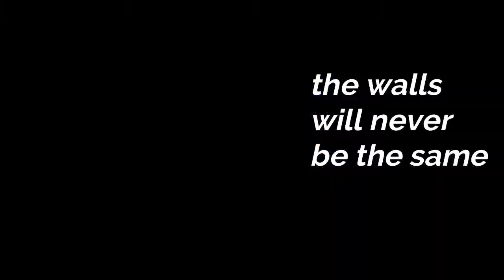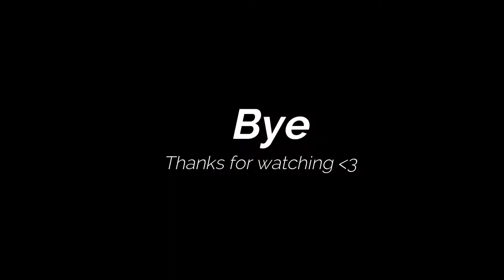How to sell your art. (Tell sell parody)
I am very aware of the fact that nobody want to buy my art after watching this video. If some jokes in my video triggered you and made you realize that you really feel an emptiness inside you. Then I'm really here to help! (This time I'm not joking.) I just made a video on how to accept your void. Sneaky he.

Much love an appreciation,
Ilse